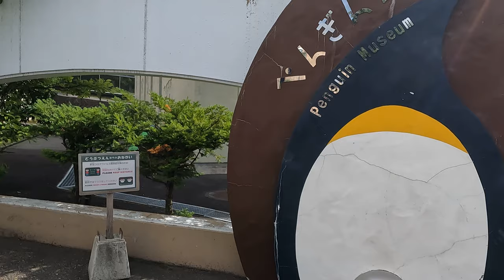VLOG 旭山動物園｜北海道旭川市 ぺんぎん館、なんと空飛ぶぺんぎんがいない！何度も来ているのに初めての体験 匠ソフトが今日も行く